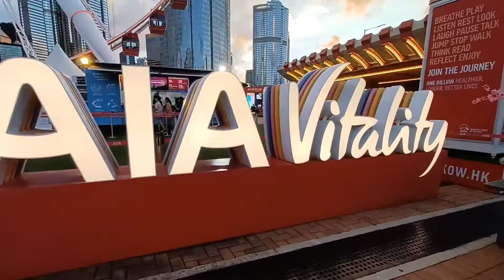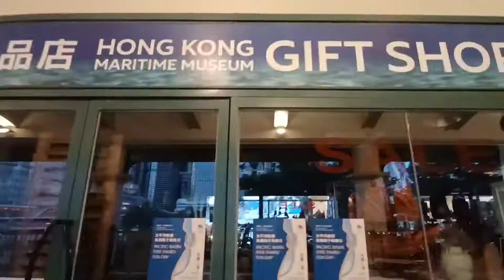WALKING from TAMAR to HARBOUR front vview CENTRAL | CHERRIE's Vlog | Hongkong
The Harbour front is a water front site in cenyral,hongkong. Approximately 10 minutes walking distance from Admiralty Starion.
It is good for families with kids to visit .